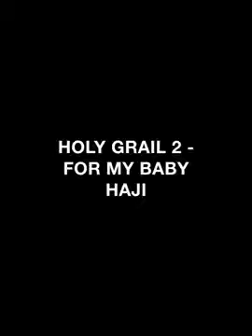HOLY GRAIL 2 - FOR MY BABY HAJI